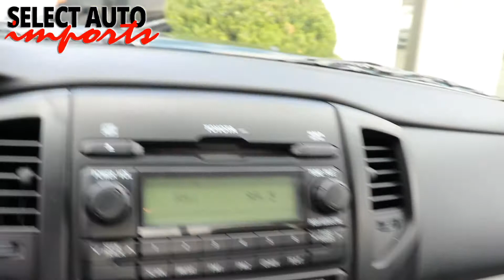20574A, 2012 Toyota Tacoma Regular Cab 4X4, Spruce Mica, Select Auto Imports in Alexandria, VA